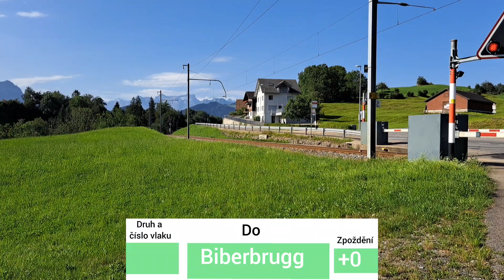Bahnübergäng/Železniční přejezd Sattel (Switzerland) 18.8.2023